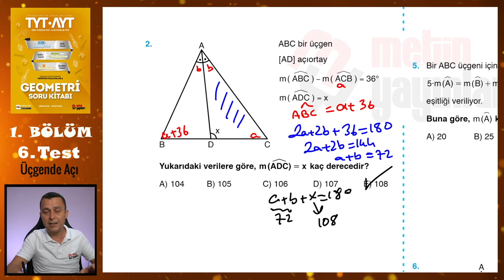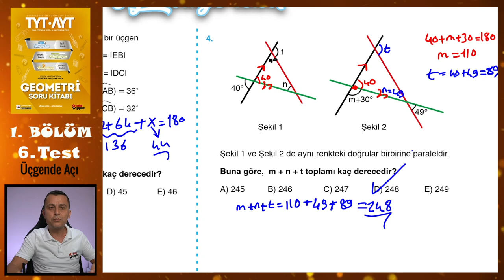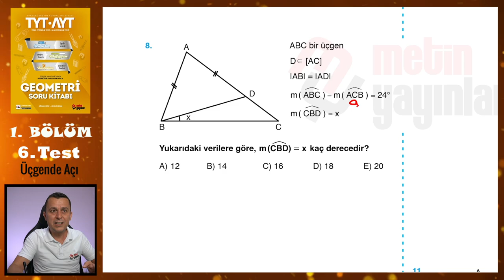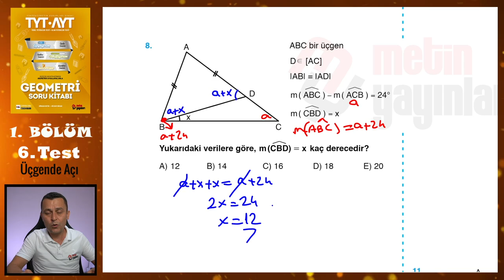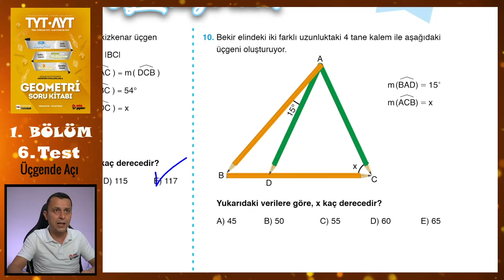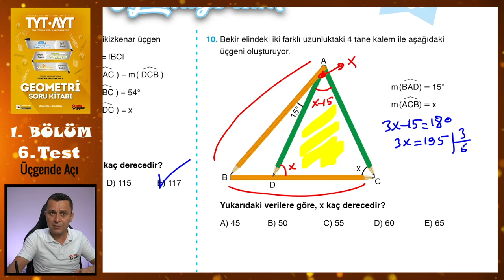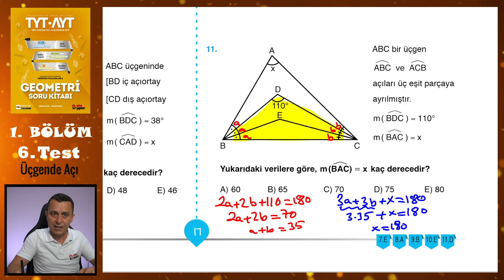6. Test | 1. Bölüm | Üçgende Açı | METİN YAYINLARI